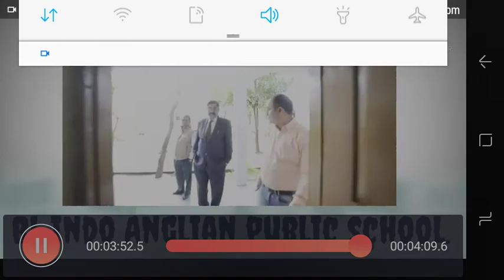Vlog#1#BL INDO ANGLIAN PUBLIC SCHOOL (Aurangabad,Bihar) must watch.Best school.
It is not officiall channel of bl INDO ANGLIAN PUBLIC SCHOOL.we support school like bl INDO ANGLIAN PUBLIC school.